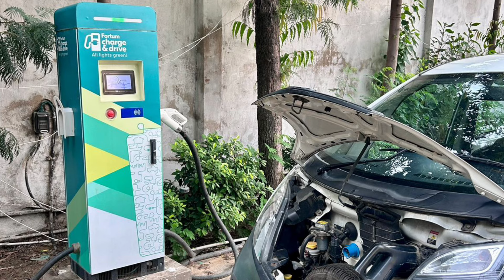Tata Nano EV आ गई मार्केट में ❤️‍🔥😍 | Tata Nano EV New Model | Tata Nano ev 2024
Hashtag #️⃣